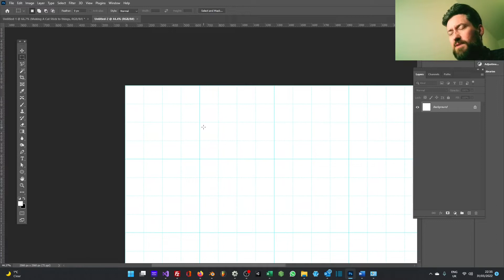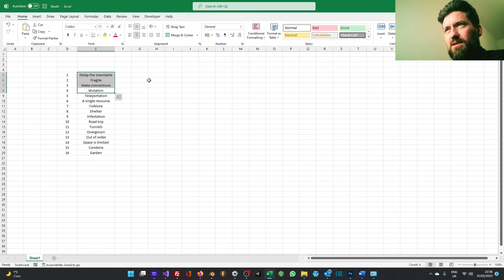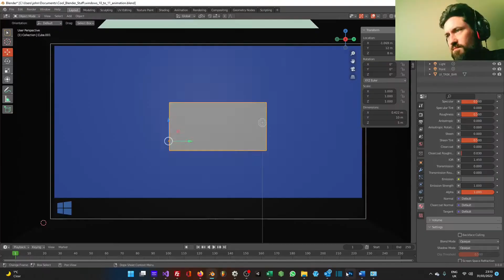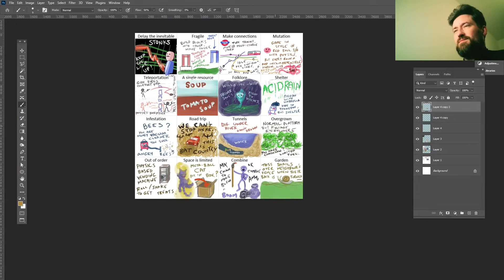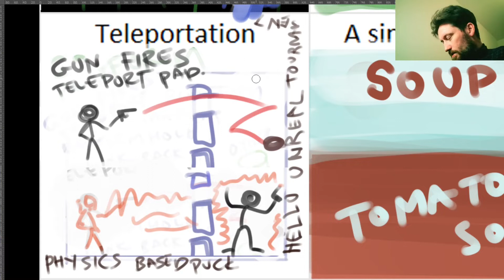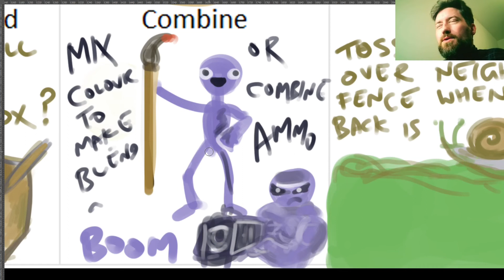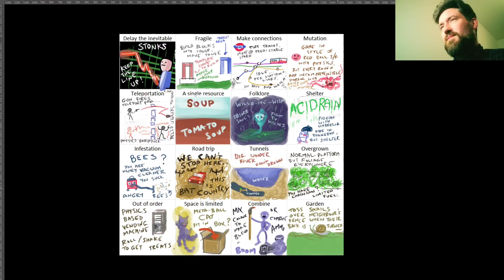I've got 2 days to make a game! Sketching Ideas..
I quickly sketch out 16 potential ideas, ahead of the final theme being announced for this weekend's compo.   for more info and to join in the fun!